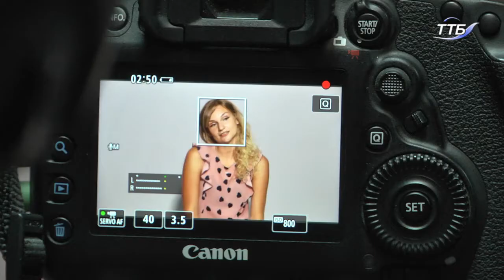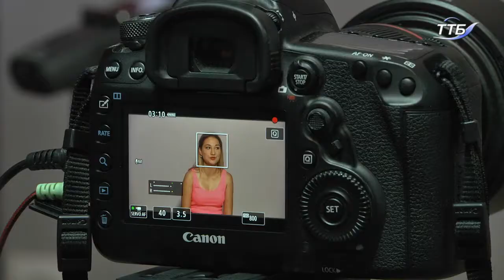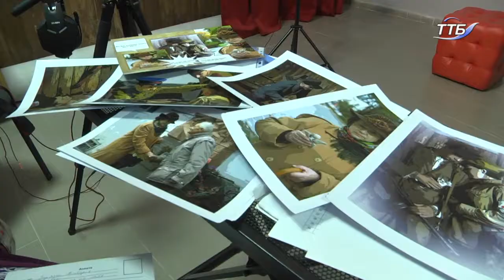У Тернополі стартував кастинг для зйомок у фільмі «Мій Янгол»